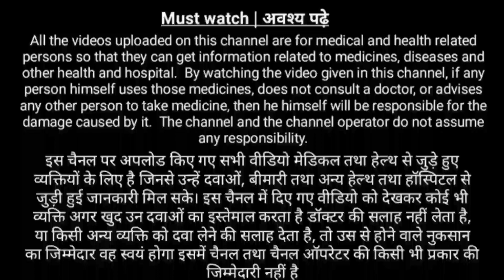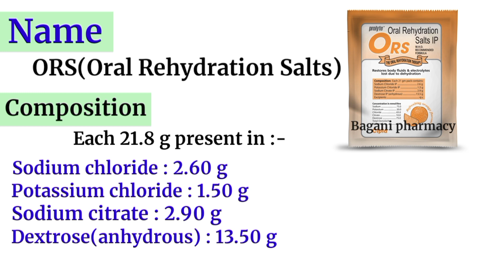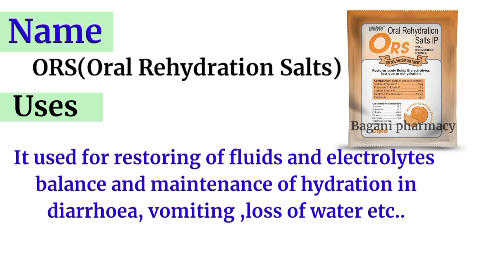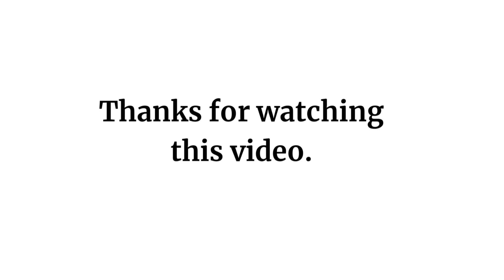ORS(Oral Rehydration salts)|ORS review in Hindi|ORS composition,use,dose,in Hindi language|ORS video